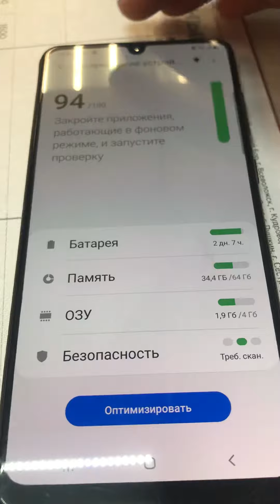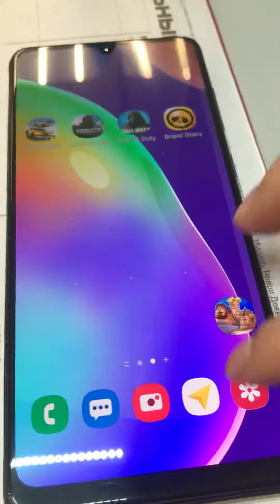20 ноября 2021 г.